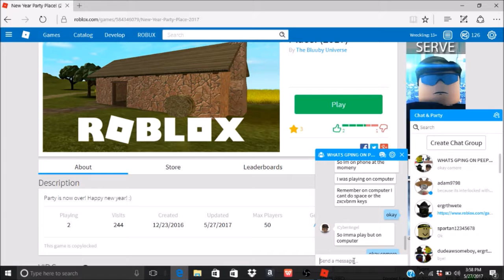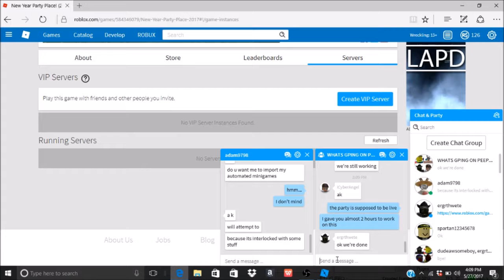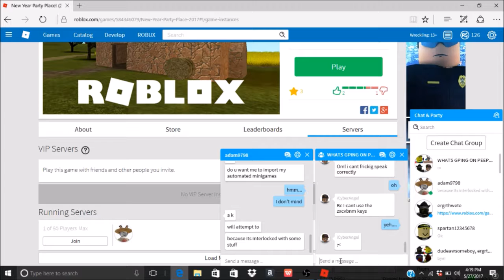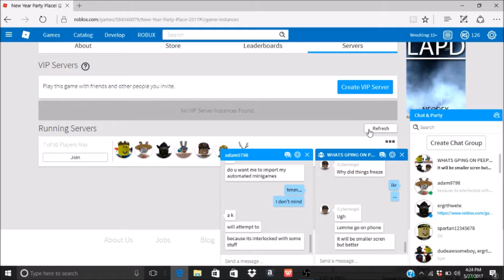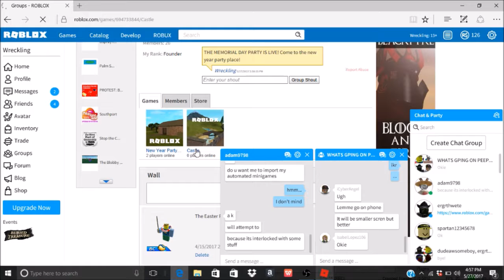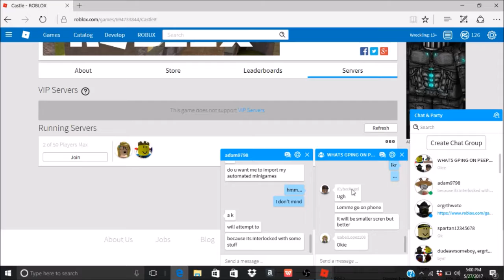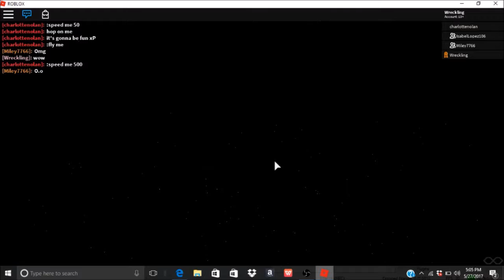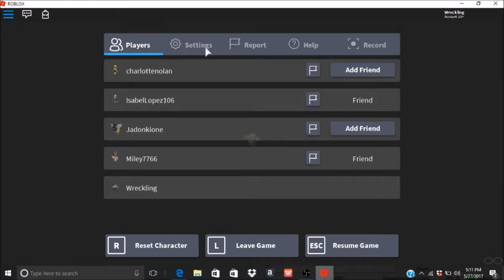Memorial Day Party! (2017)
This party was actually pretty fun compared to past ones, since way more people came than expected!